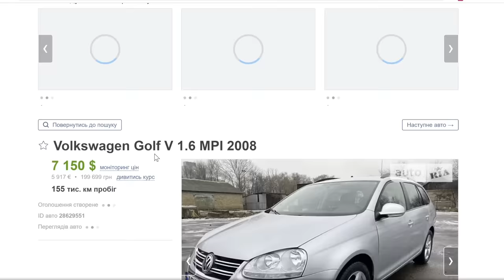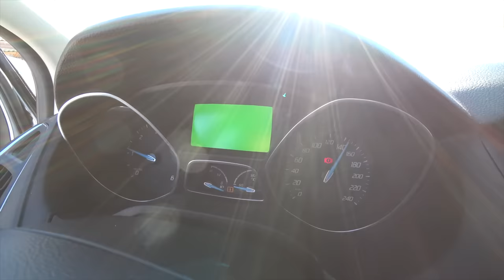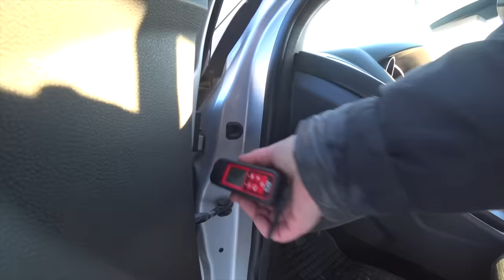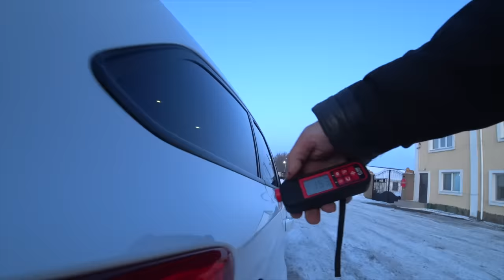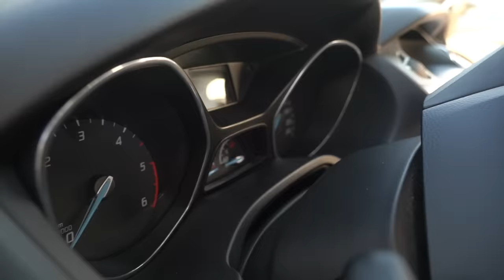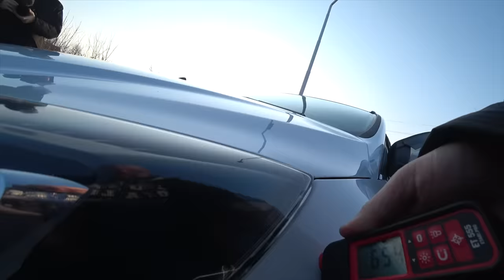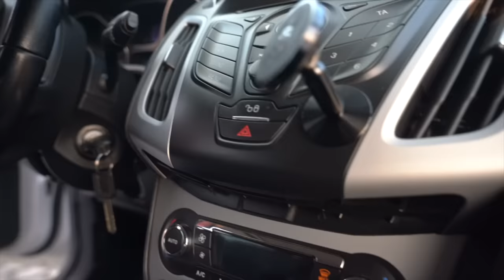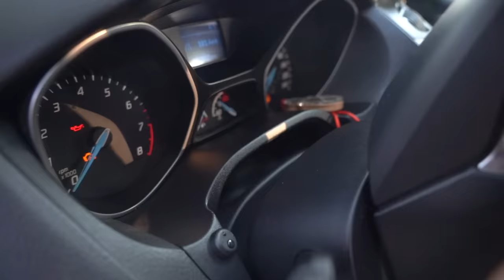5 лет ездил на битке и не знал. Ford Focus.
Сегодня интересная и увлекательная история о подборе из 14ти Фордов.
И о том - каким же все таки оказался идеальный Ford Focus.